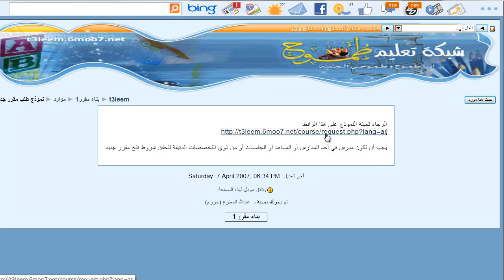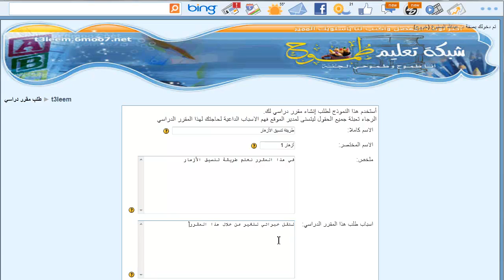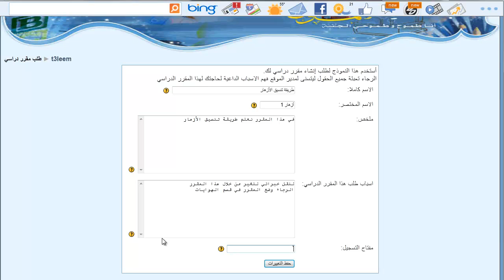كيف تطلب مقرر جديد في موقع تعليم طموح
تعلم طريق طلب مقرر جديد في موقع تعليم طموح